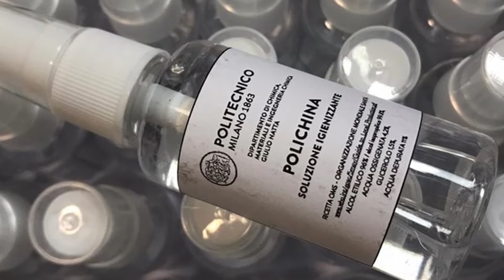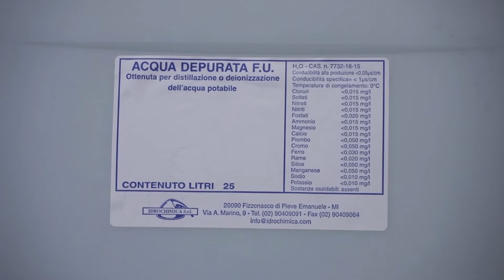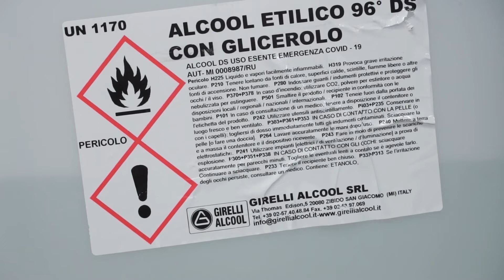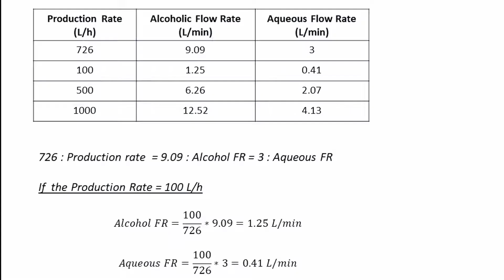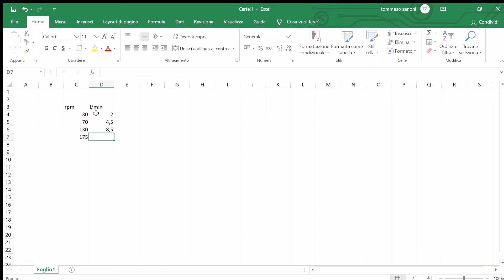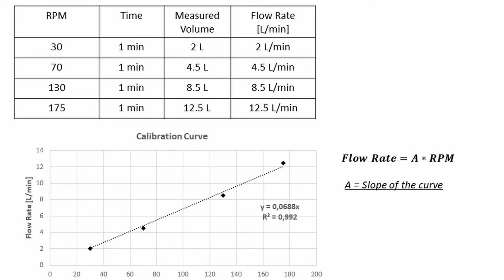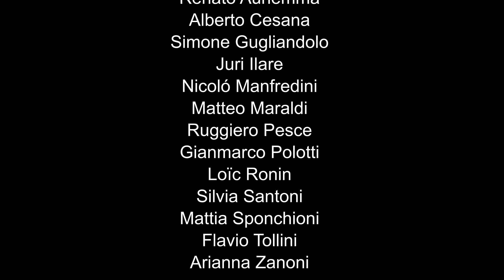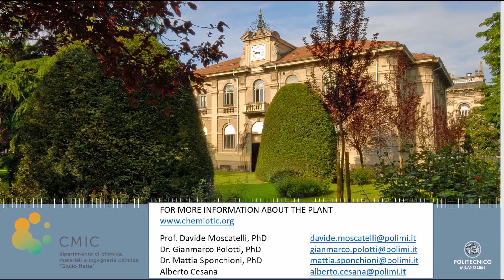Polichina Arabic Version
In response to the COVID-19 emergency, Politecnico di Milano is engaged in the production of “Polichina”, a sanitizing solution obtained according to the guidelines provided by the World Health Organization.

This short film by the Department of Chemistry, Materials and Chemical Engineering "Giulio Natta" is available in more than 10 languages and illustrates how to install a plant, in order to facilitate the on-site production of this solution in rural and peri-urban contexts in developing countries.